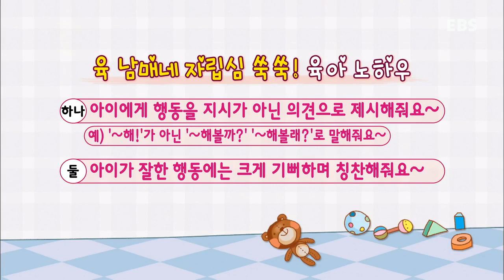부모(육아를 부탁해!) - 밥상머리 전쟁은 이제 그만!1_#002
밥상머리 전쟁은 이제 그만!1
육아 달인의 노하우- 육 남매네 자립심 육아법

행복한 육아를 꿈꾸는 왕초보 엄마, 아빠의 달콤살벌 육아 다이어리
내 아이를 누구보다 건강하고 행복하게 키우고 싶은 초보 엄마, 아빠들의 이야기

육아를 부탁해!

내 아이를 위한 최선의 육아를 찾아 고군분투하는 초보 부모들의 색다를 육아 다이어리 대공개!
0~3세까지 반드시 해야 할 100가지 육아상식부터 월령별 육아 전문가의 TIP 제공까지!

저마다의 각양각색 육아라이프를 살고있는 왕초보 엄마, 아빠의 좌충우돌 육아다이어리를 통해
초보 부모들의 대표 육아고민과 궁금증을 말끔히 해소시켜 드립니다.